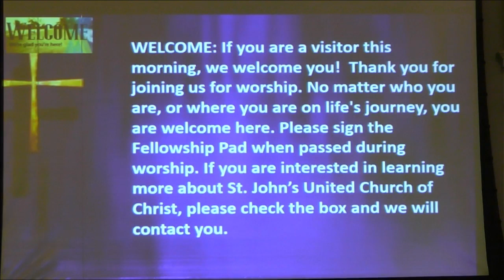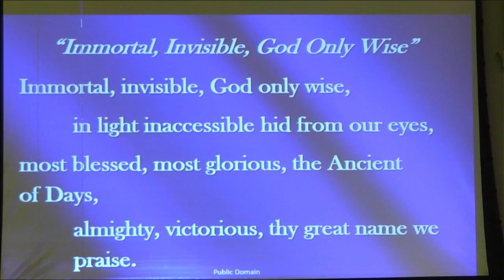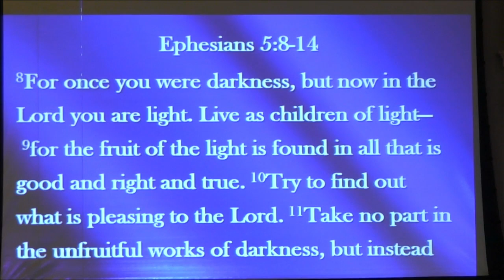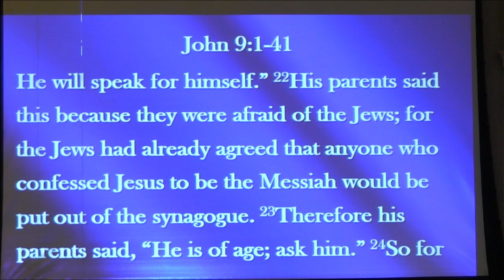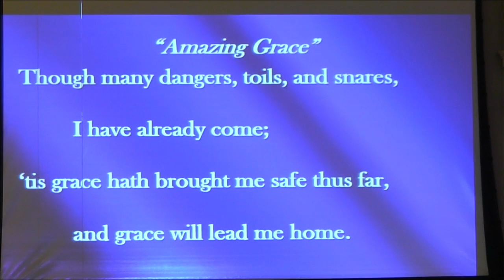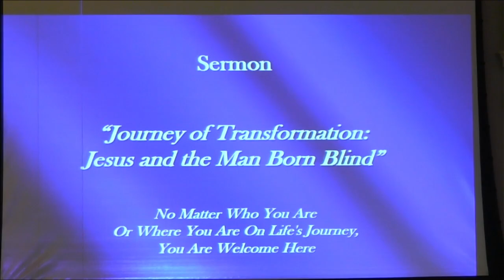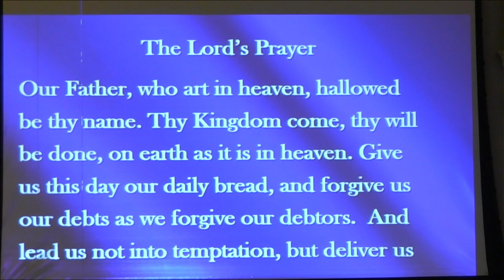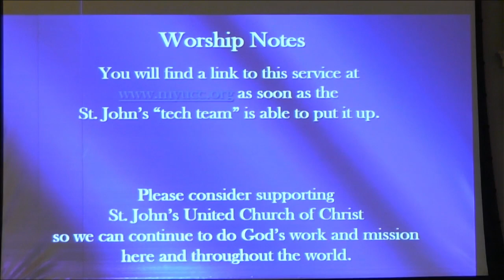St John's UCC Service March 19, 2023